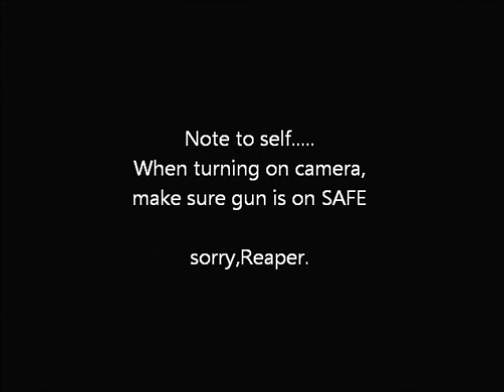Op: IRON HORSE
accidental discharge of a mini gun